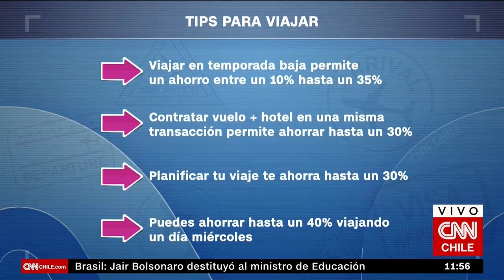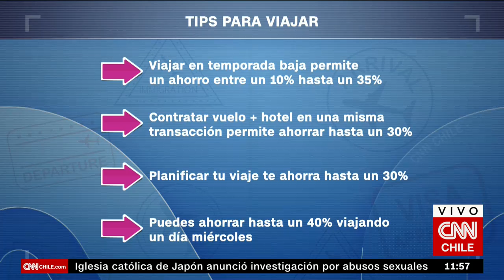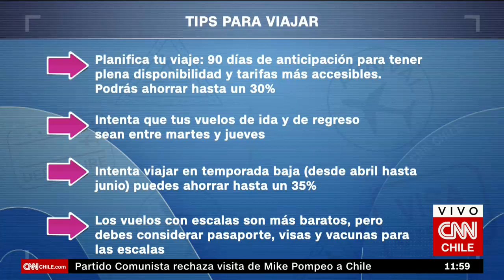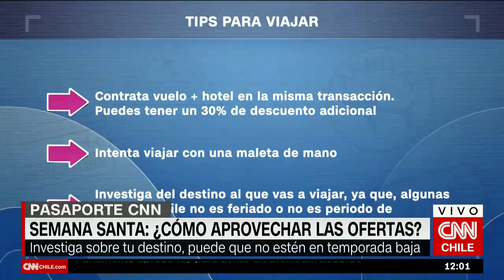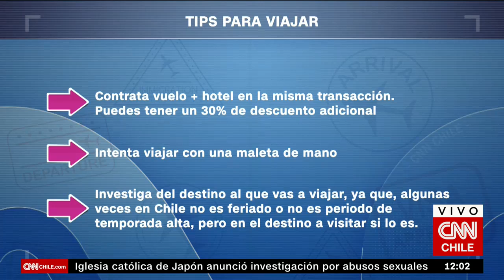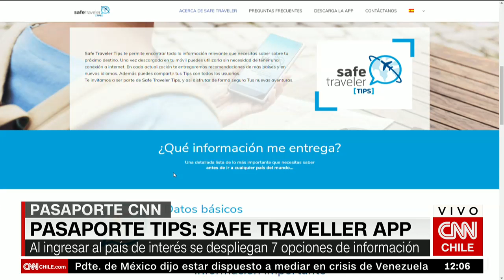¿Cómo aprovechar las ofertas para viajar en temporada baja?